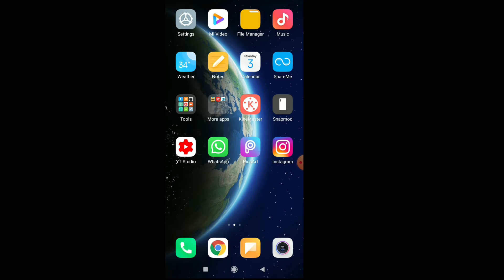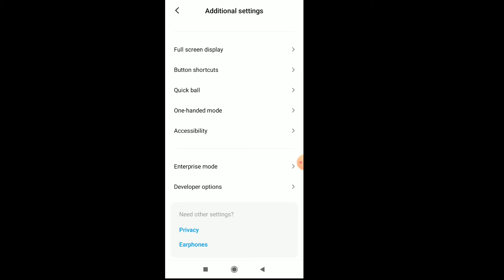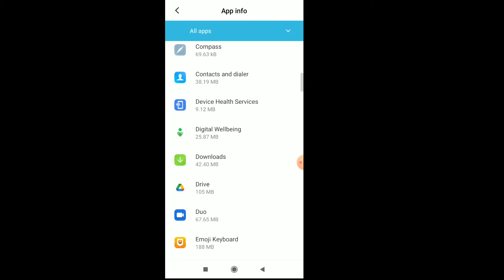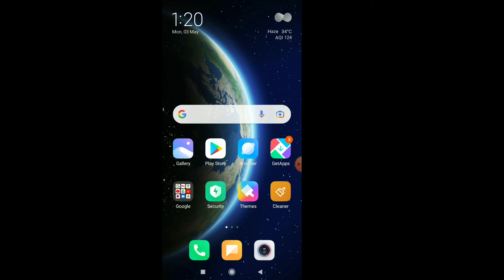Android System WebView & Google Chrome Update Problem Solution